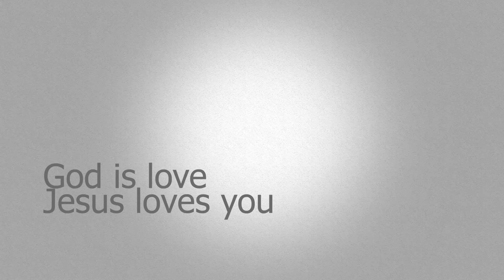참 좋으신 주님 / 커버찬양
--- 참 좋으신 주님 ---

참 좋으신 주님 귀하신 나의 주
늘 가까이 계시니 나 두려움 없네
내 영이 곤할 때 내 맘 낙심될 때
내 품에 안기라 주님 말씀하셨네

광야같은 세상 주만 의지하며
주의 인도하심 날 강건케하시네
주의 사랑 안에서 살게하소서
주만 의지하리 영원토록

예수 이름으로 모였던 곳에서
우리가 헤어질 때 늘 함께 계시네
이세상 살 동안 주 말씀 따라서
살게 하소서 승리하게 하소서

주의 인도하심 날 강건케 하시네
영원토록 평안함 얻게 하소서
우리 다시 만날 그 날까지

주의 사랑 안에서 살게 하소서

* 이 찬양의 가사가 우리의 삶의 고백이 되기를 소망합니다.